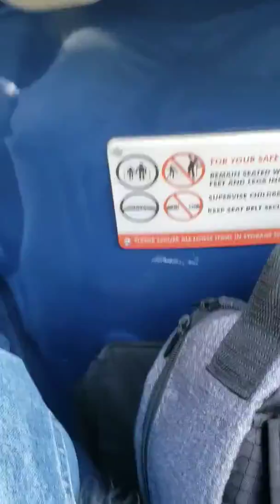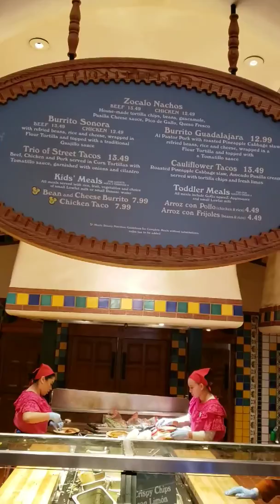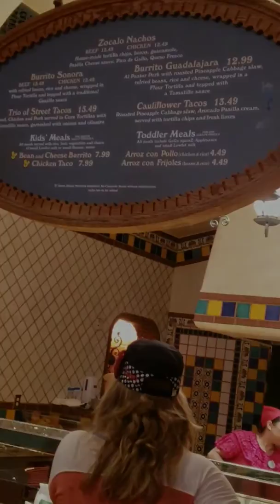My day at Anaheim Disneyland California!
me walking about describing the scenes